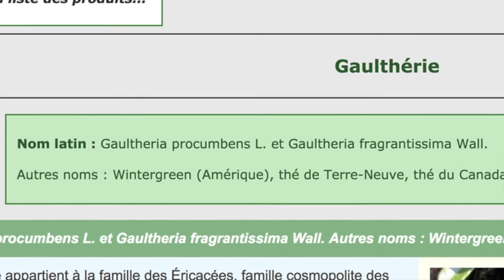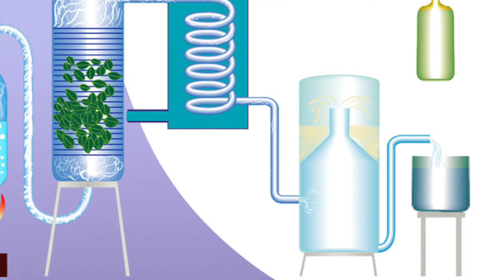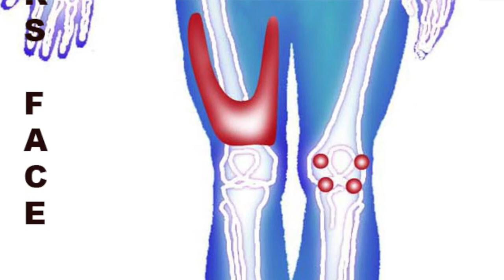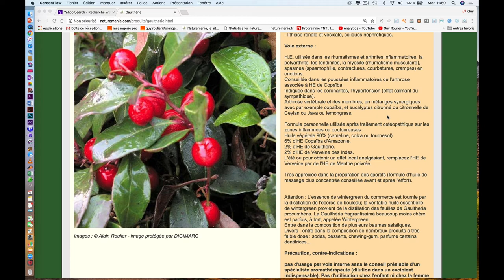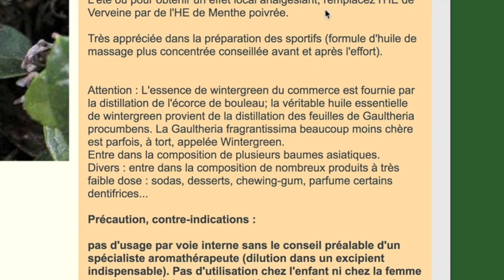Vidéo L'HE de Gaulthérie anti-douleur et anti-inflammatoire' articulaire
Cette huile essentielle aide à soulager vos douleurs musculaires, articulaires et tendineuses. Elle figure ne bonne place dans mon dernier  livre "L'inflammation silencieuse" Ed. Dangles.
Si vous souhaitez vous initier en ligne à l'aromathérapie , je vous propose une formation rapide de 90 mn téléchargeable sur mon
Voici la vidéo de présentation
Guy Roulier